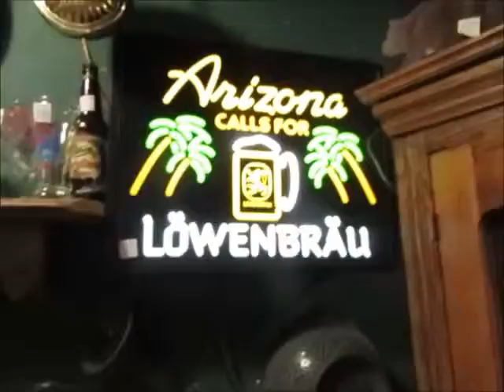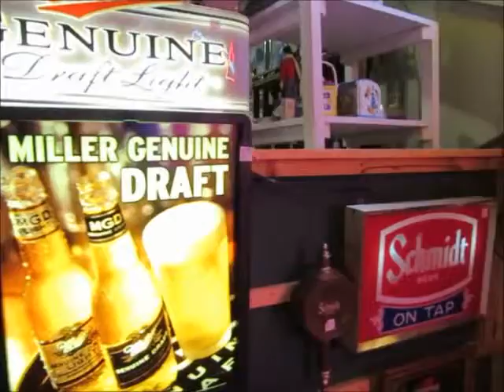Gaslight Square Antique Collectables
You'll want to take your time browsing all the wonderful antiques and collectables covering the entire second floor in Gaslight Square Shops